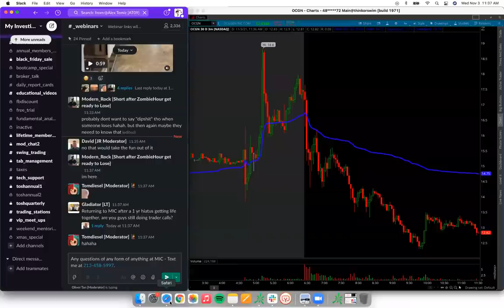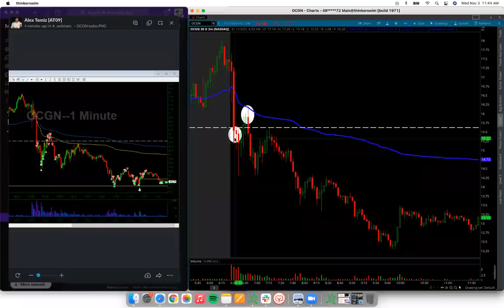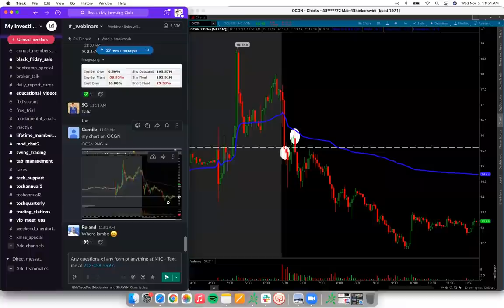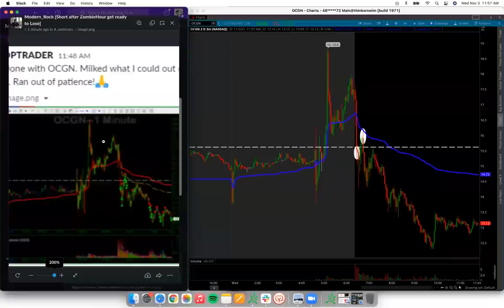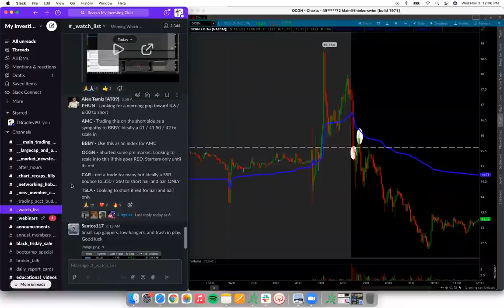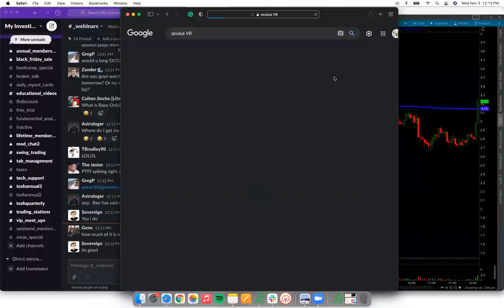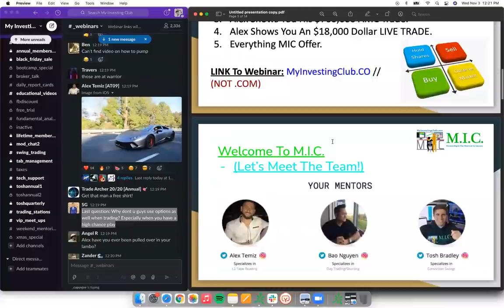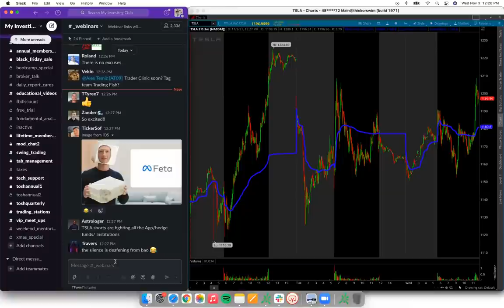+$173.4K In ONE DAY Trading $OCGN First Red Day + Sell The News Setup*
Welcome back to another video! In this video we will go over how I made $173.4k in One Day of Day Trading! I go over a few strategies that I use to help make me these kind of profits! Stay till the end & if you have any questions just comment them down below!

Any level of experience or budget for gear: